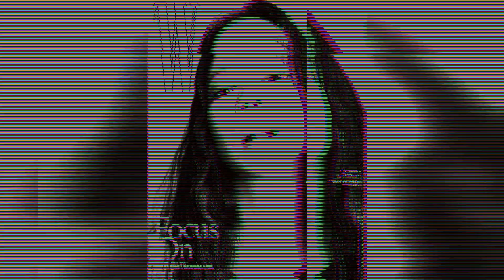The Jennie Smoking Incident: A Microcosm of Power Dynamics and Public Perception in K-Pop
BLACKPINK’s Jennie has found herself at the center of a heated controversy following an incident involving indoor smoking during preparations for the 'JACQUEMUS' fashion show. This event has ignited a fervent debate among Korean netizens, revealing underlying issues related to power dynamics, public perception, and the scrutiny faced by K-pop idols.

On July 10th, a netizen claiming to be a staff member present at the 'JACQUEMUS' fashion show preparation site defended Jennie in an online community post. They clarified that the room was not designated as a non-smoking area and that permission to smoke was asked of everyone before Jennie began vaping. The netizen detailed that Jennie was using a bubble pen from a convenience store when her makeup staff turned around unexpectedly. According to the post, Jennie apologized multiple times to the staff member involved, who was reportedly also a smoker.

The alleged staff member's defense concluded by acknowledging that blowing smoke in someone's direction is problematic but argued that this incident alone should not lead to broader accusations about Jennie's character. They expressed frustration that the incident was being misunderstood and blown out of proportion.

Despite this defense, many Korean netizens remained unconvinced and critical of Jennie's actions. The credibility of the defending netizen was called into question, with many pointing out that smoking is banned in all indoor areas in Italy, where the fashion show took place. This detail casts doubt on the defense and raises questions about compliance with local regulations.

Critics did not hold back in their disapproval. Comments ranged from questioning the authenticity of the defending netizen to condemning the power dynamics at play. One netizen remarked, "Well what is a paid worker like her supposed to say when her job is on the line? Get angry? Of course, she'll say it's fine when it's not." This comment underscores the perceived imbalance in the relationship between idols and their staff, suggesting that staff members may feel pressured to defend their employers regardless of personal feelings.

Other netizens focused on the broader implications of the incident, arguing that indoor smoking should be banned outright and not subject to permission or consent. "Indoor smoking shouldn't be an issue of permission or consent. It should be banned, period!" commented one netizen, reflecting a stricter stance on public health and safety regulations.

The incident also sparked a discussion about the nature of power relationships within the entertainment industry. Comments like "If the staff go on treating the artists like their masters who can get away with anything, these kinds of unbalanced power relationships will never improve" highlight concerns about the hierarchical dynamics that often characterize the K-pop industry. Such dynamics can lead to a culture where staff members feel compelled to defend or excuse the behavior of idols, further entrenching power imbalances.

Additionally, the incident has brought to light the intense scrutiny that K-pop idols are subjected to, with every action and misstep magnified and dissected by the public. The harsh criticism directed at Jennie for blowing smoke in someone's face, whether intentional or accidental, is indicative of the high standards and expectations placed on idols. This relentless scrutiny can have significant implications for their public image and mental health.

In response to the backlash, Jennie's agency, ODD ATELIER, issued a statement apologizing for the idol's actions. While this move is standard practice in damage control, it also underscores the agency's role in managing the fallout and mitigating the impact on Jennie's reputation.

From a critical perspective, the Jennie smoking incident serves as a microcosm of the larger issues within the K-pop industry. It highlights the complex interplay between public perception, power dynamics, and the stringent expectations placed on idols. The defense put forth by the alleged staff member, while well-intentioned, was met with skepticism and did little to sway public opinion. Instead, it accentuated the inherent power imbalances and the challenges of navigating public scrutiny in the highly competitive and image-conscious world of K-pop.

In conclusion, the controversy surrounding Jennie's indoor smoking incident reflects broader societal and industry-specific issues. It underscores the need for a more balanced and nuanced approach to addressing incidents involving public figures, one that considers the complexities of power dynamics, regulatory compliance, and the intense scrutiny faced by idols.